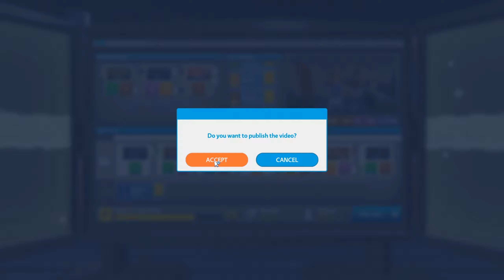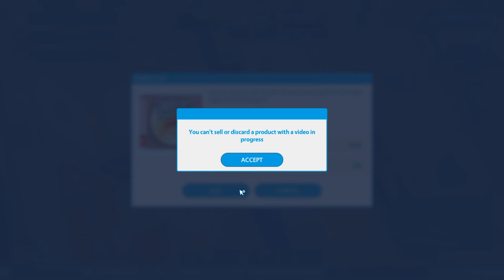עברתי לדירת יוקרה! | Youtubers Life - חלק 23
בחלק הזה אני עובר לדירה חדשה.